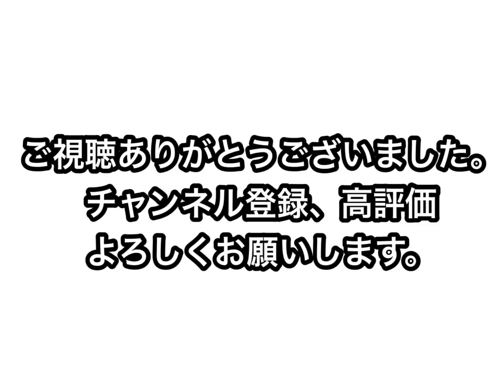倒せるポジション！サウスポーの内回りからのストレートパンチ！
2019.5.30に公開した「サウスポー、オーソドックス対策に！内回りをしながらのワンツー。」の動きを使って、櫻井二世が倒してきたので、その動きを再度説明してもらいます。